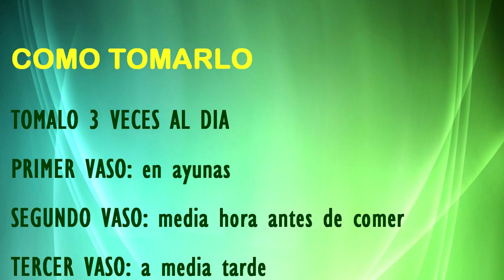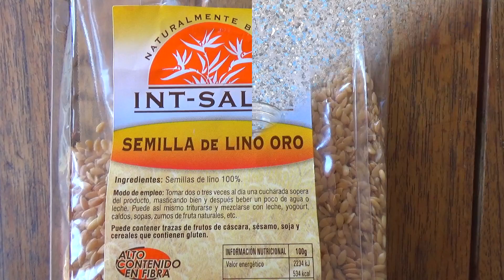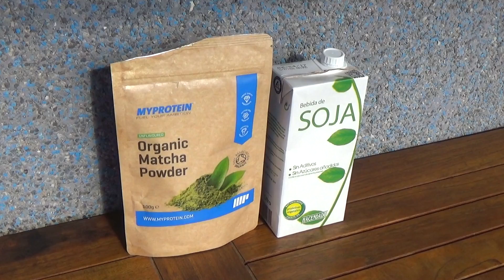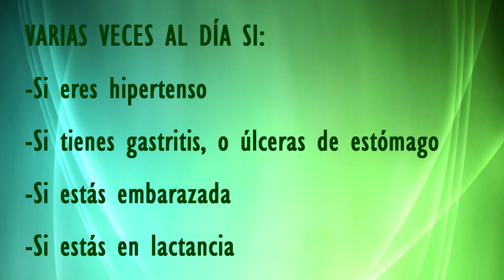Té Verde para Adelgazar y Eliminar la Grasa Acumulada |10 Recetas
Como y cuando tomar el té verde para adelgazar rápidamente. En este video te doy consejos y 10 recetas diferentes para bajar de peso rápidamente tomando té verde. El té verde ayuda a adelgazar,  a quemar la grasa acumulada,  acelera el metabolismo, evita la retención de líquidos, reduce el apetito, elimina las toxinas acumuladas en el cuerpo, combate el envejecimiento prematuro, y aún tiene muchos beneficios más.